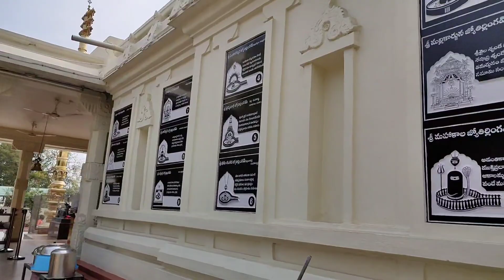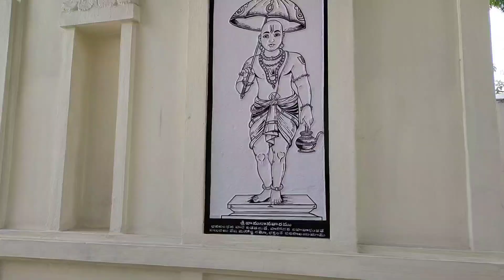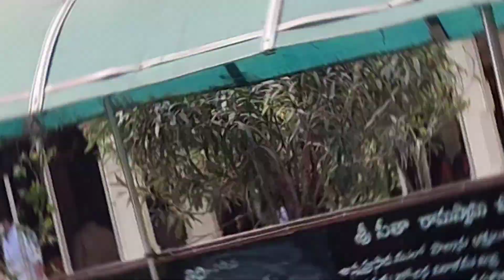sree sitarama Swamy vari devalaya samudayamu